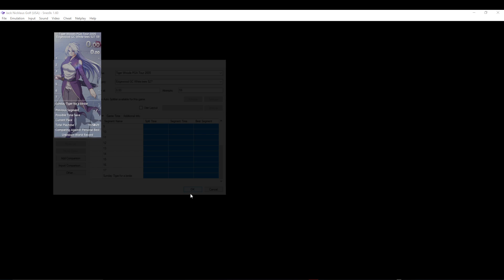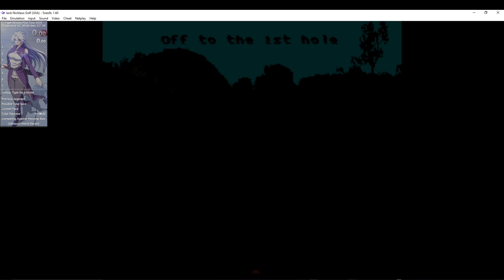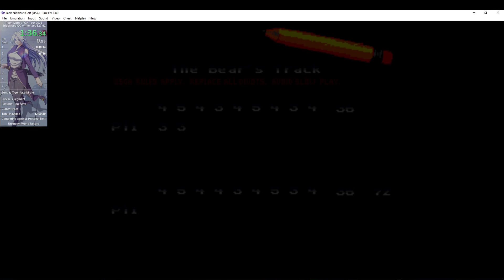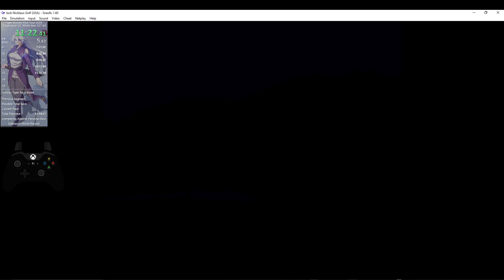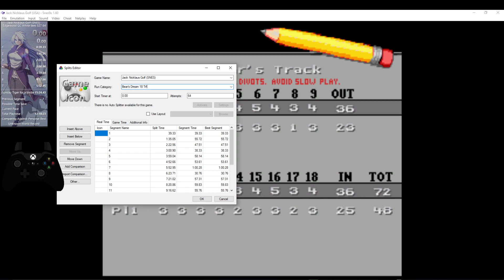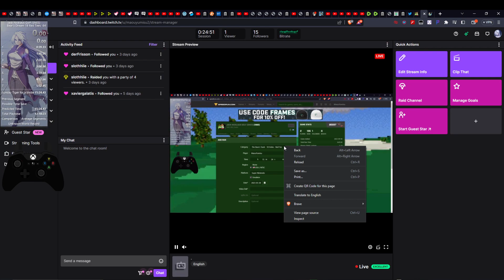Jack Nicklaus SNES Bear's dream 18 15:24